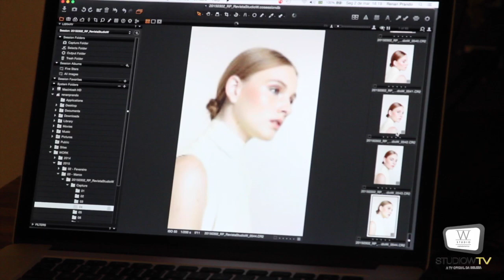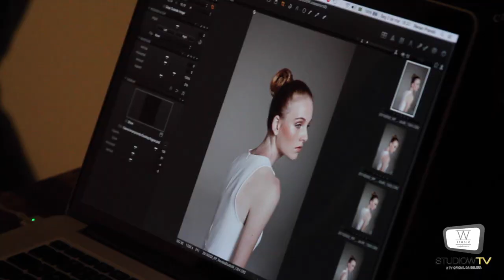Revista Studio W 38 - Hair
Editorial Hair da Revista Studio W 38.